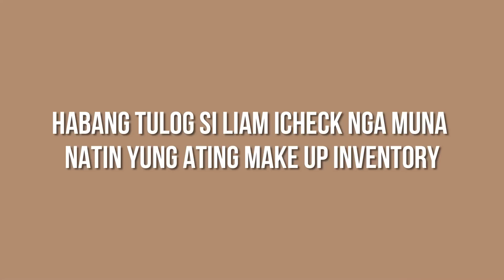Mga BAGONG KAWALI ( Wala ng Hugas Hugas Toh! ) | Kris Lumagui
Ito na nga yung pangarap kong kawali! Mga Cast Iron Pans! Nabili to ni Daddy Justin sa True Value mga nasa 2500Php pero nagsale ito sa LAZADA. Doon na lang kayo bumili para di nalalabas tas deliver pa sa bahay niyo mismo kasi may kabigatan.

Silicone Heel Cover (nasa cart palang noon hehe nasa other video na natin ngayon hehe)
Oster Cast Iron Frying Pan 3-pc. set (Abang-abang muna sold out na huhu)

FAQ's:
1. Taga saan po kayo?
Malabon City

2. What camera do you use? What editing software too?

3. Kaano ano niyo po si Ana?
Assistant ko siya pag may makeup ako at siya ang umaasikaso sa mga orders sa @mga.pampaganda